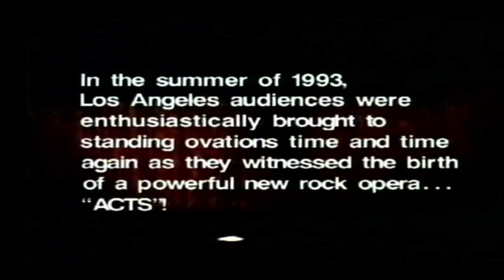ACTS SALES FILM RECUT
A short sampling of musical numbers from the Jerry Cahill & Jim Ineson musical, "ACTS-A ROCK OPERA", along with audience reactions and press reviews from this presentation of the show in Los Angeles.